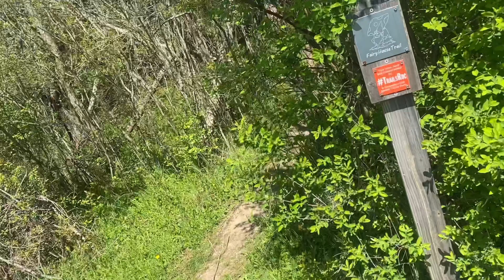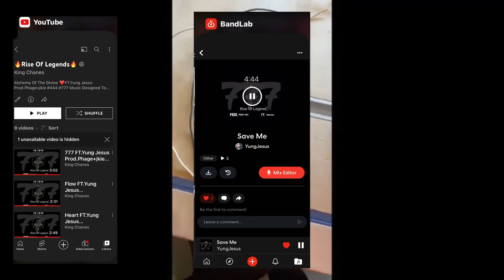Divine Journey To The Sacred Lake!💯🪄